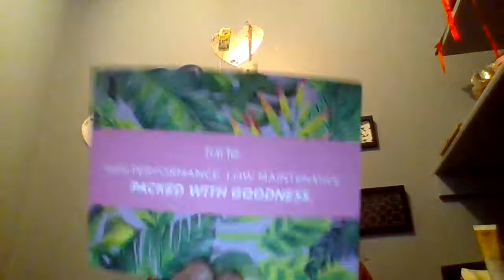Tarte Haul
Quick unboxing of my Tarte haul... I can't wait to try it out today!!

For happy mail ship to 3231 West State rd 32
Westfield, Ind 46074

Any, and all things are kept private. I've been there we do Survive!

As Always Stay Happy, Healthy, and Sober